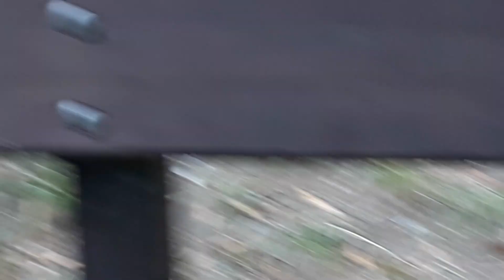Ftáčikovia-zpeváčikovia na Městském ostrově v Písku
Záběr byl pořízen ve středu 11. července L.P. 2018 později odpolodne...

"P"